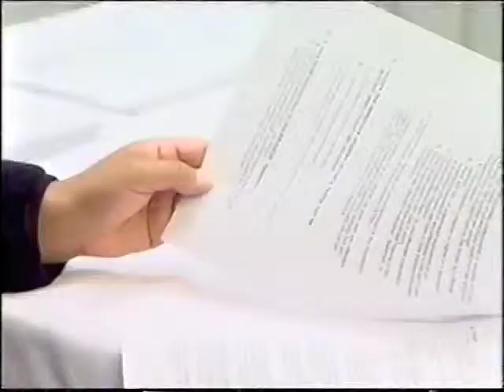UMCH Training Seminar: Child Sex Offenders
United Methodist Children's Home President/CEO Gary Lemmon's training on Child Sex Offenders: What we know, what we don't know, and what we thought we knew but were wrong about as featured on WSIL TV 3